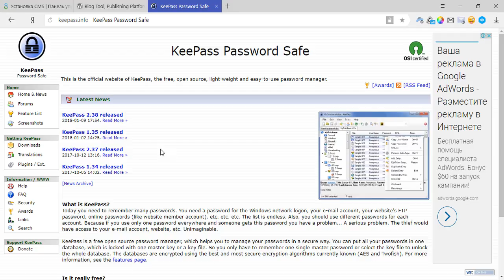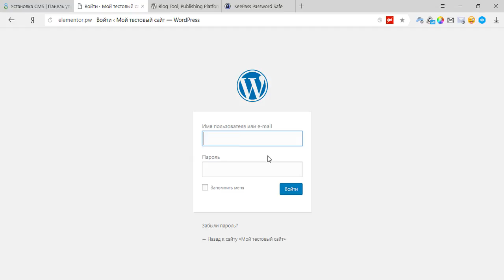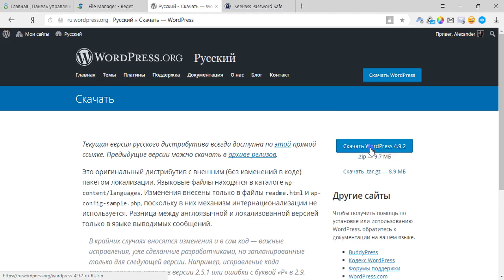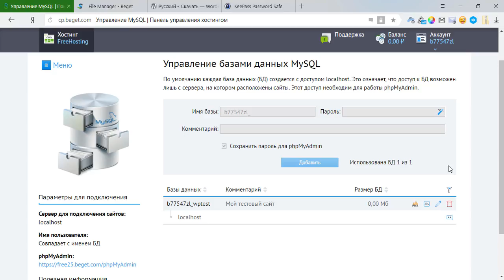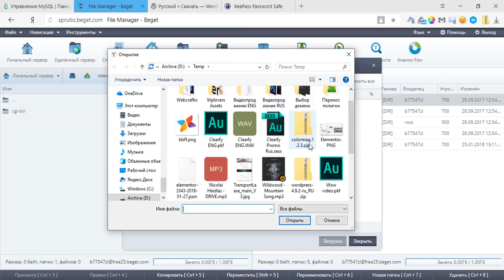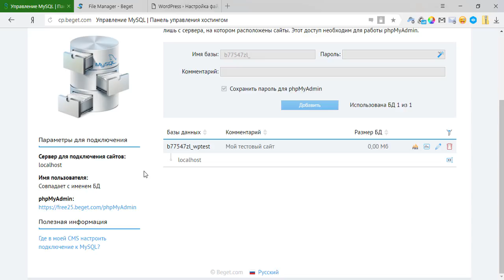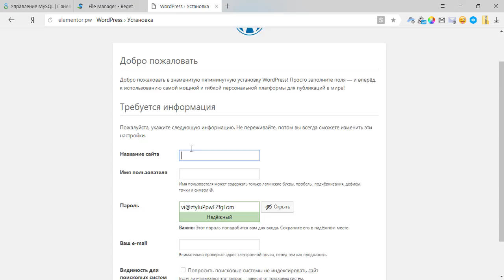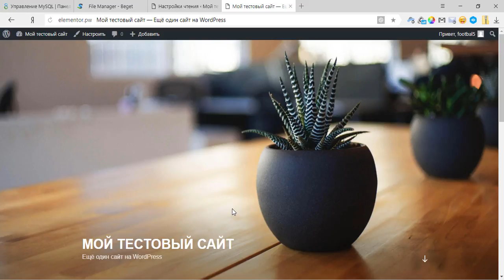Как установить WordPress. 2 способа на примере хостинга Beget.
Установить WordPress не составит труда даже новичку. Тем не менее, видео по установке WordPress на моём канале ещё не было и нужно исправить этот недостаток.
Видео по установке Вордпресс я записываю в рамках курса по созданию сайта для бизнеса, но оно пригодится и в качестве самостоятельного урока.